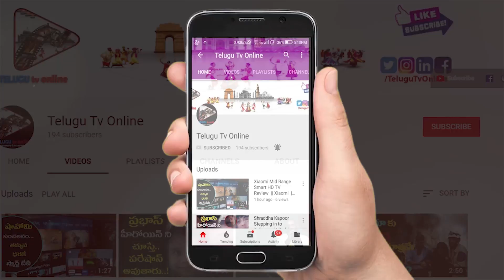గులాబీ రేఖలతో ఇలా చేస్తే చాల సులువుగా బరువు తగ్గుతారు ఎలాగంటే ? | Rose Petals for Weight Loss